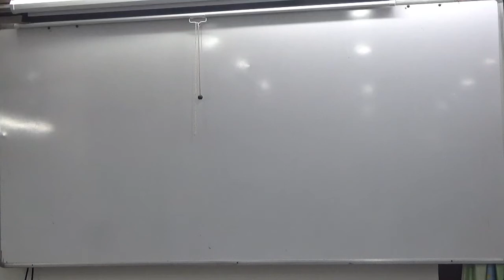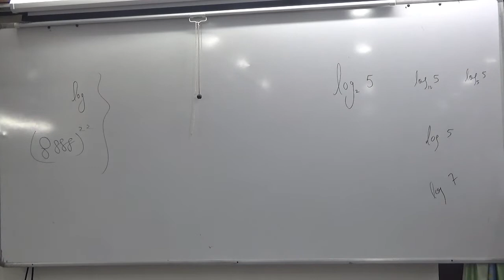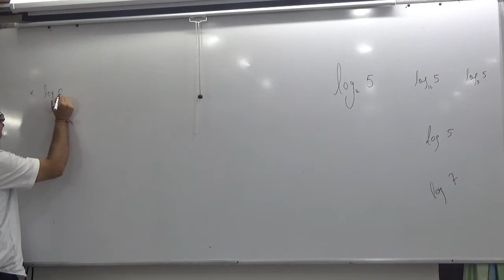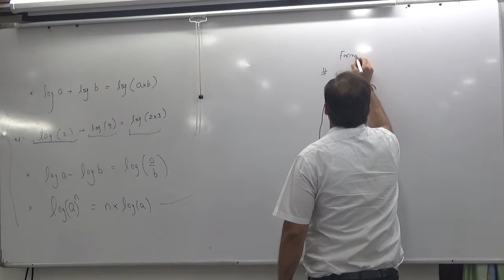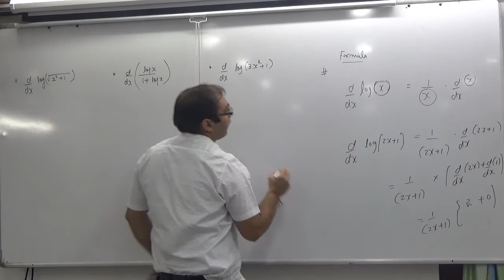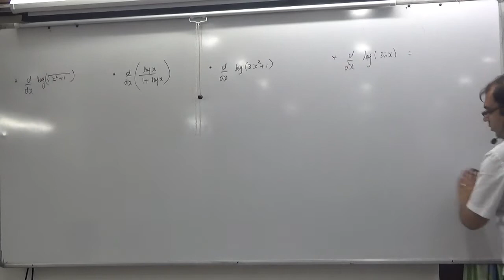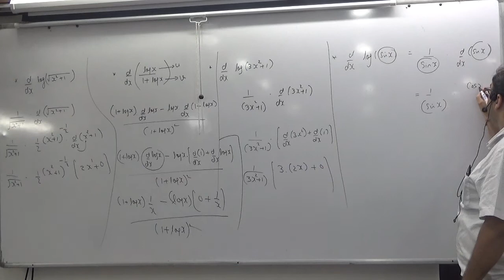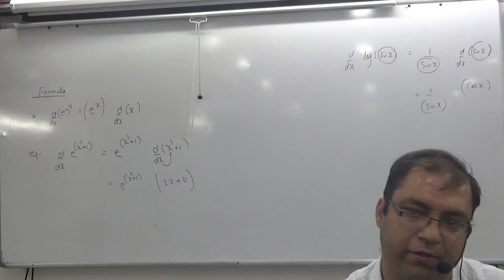6 differentiation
6 differentiation